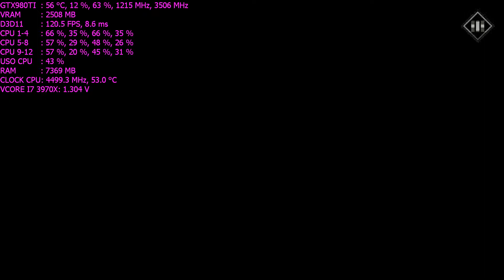[ Gameplay ] Mafia III na GTX980Ti Galax Ln2 tudo no Máximo FULLHD Run FastSync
32gb RAM 2400MHz
GTX980Ti Hof Goc Ln2 Galax
Raid0 SSD 256GB
H100
Rampage Formula IV
Sentey 850w Solid Power 80 Plus.